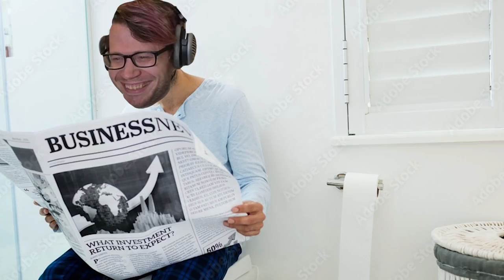NO SHOT this worked...